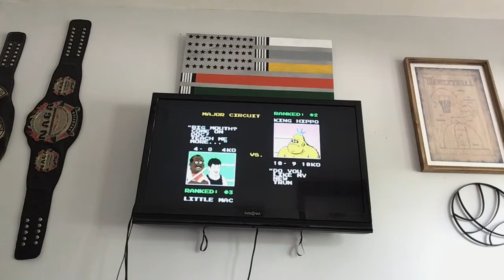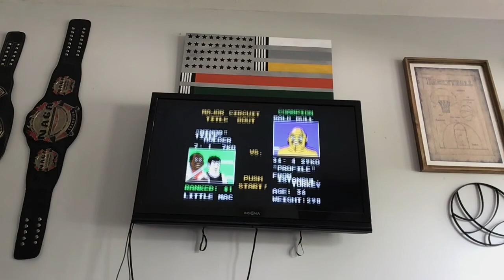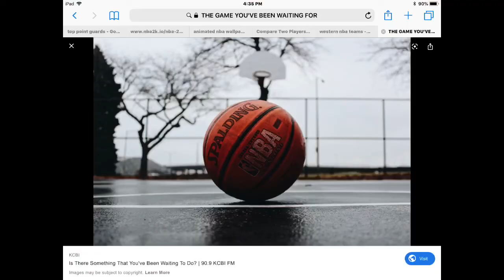MY FIRST EVER LIVESTERM